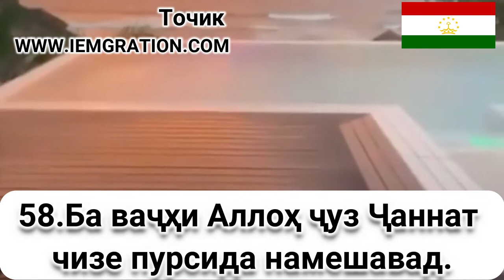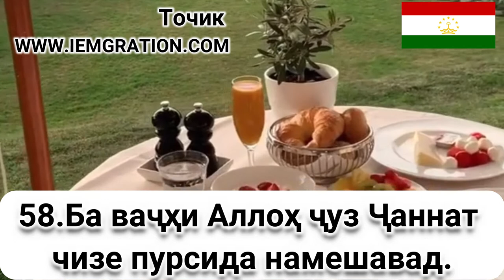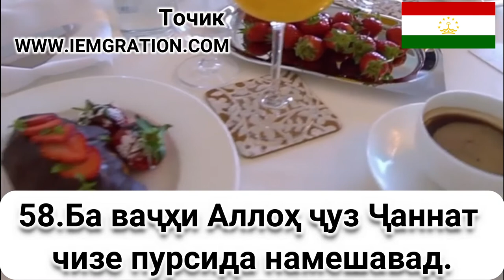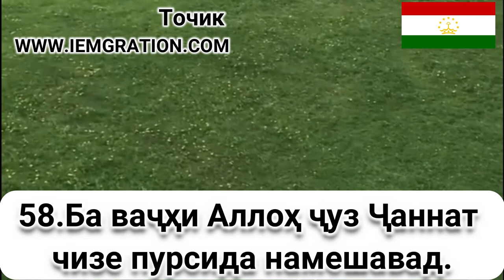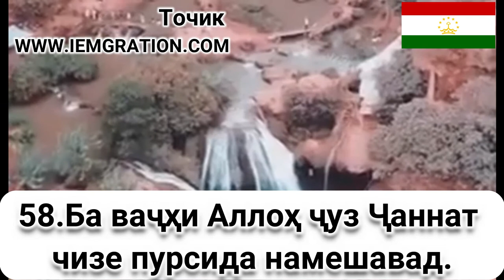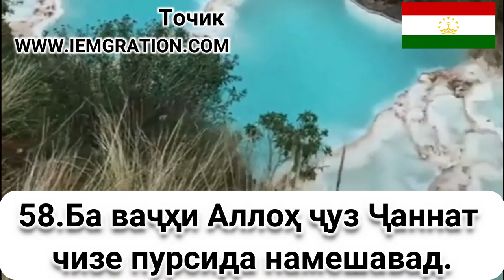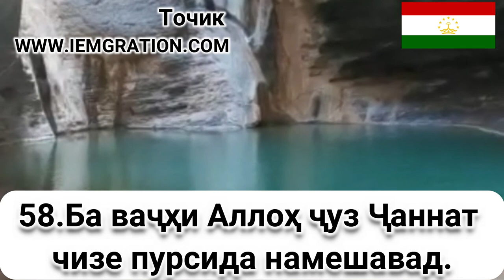58 Ба ваҷҳи Аллоҳ ҷуз Ҷаннат чизе пурсида